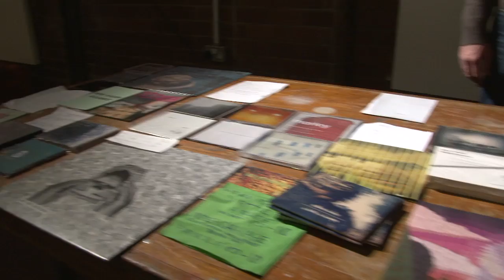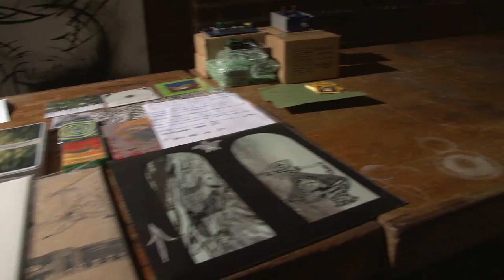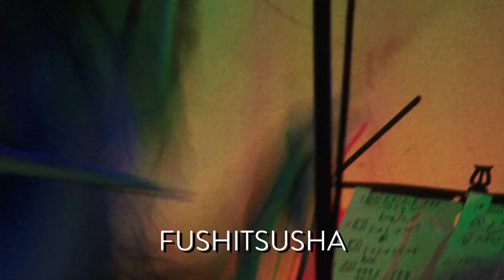Rock and Roll Jackie Stewart relives TUSK Festival 2012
Camera & Edit
Harry Wheeler

Voice Over
Jackie Stewart

TUSK Festival
Lee Etherington